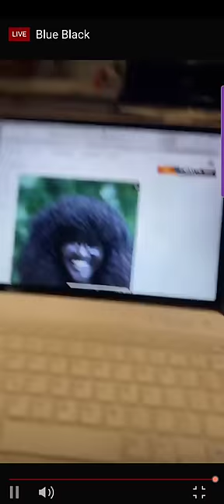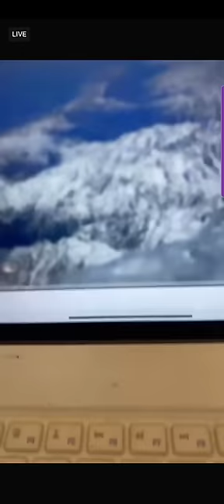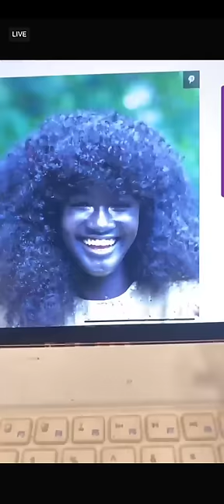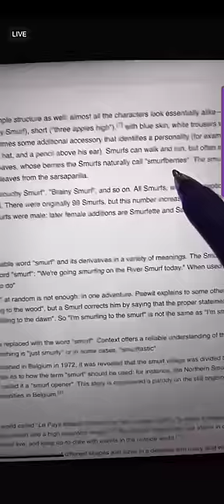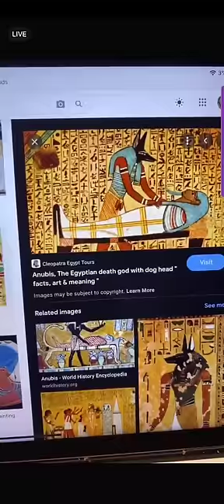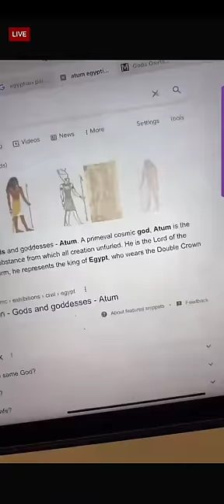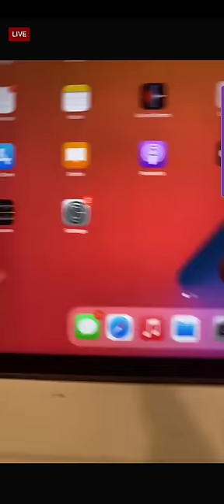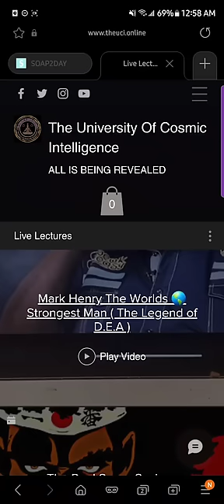Rashad Jamal: Blue👁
Peace and Blessings Gods and Goddesses💜